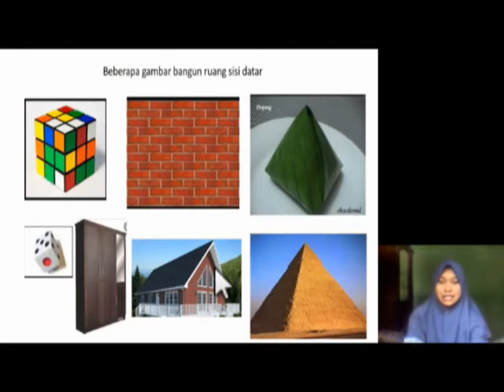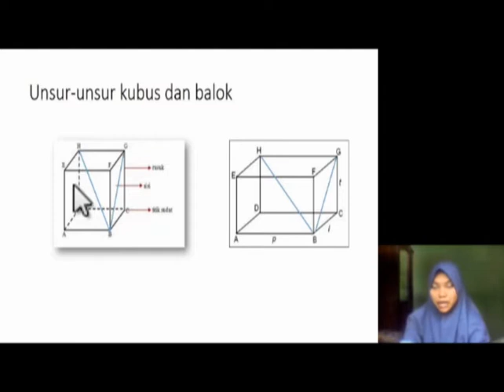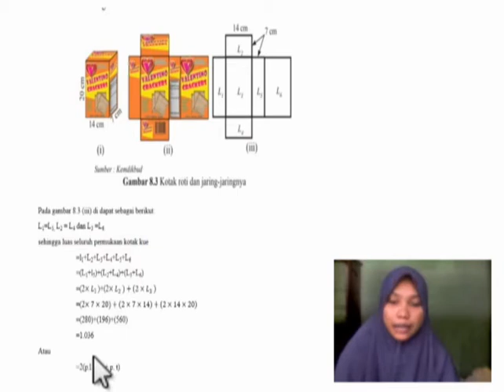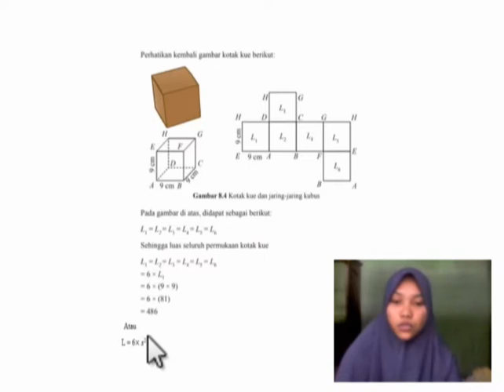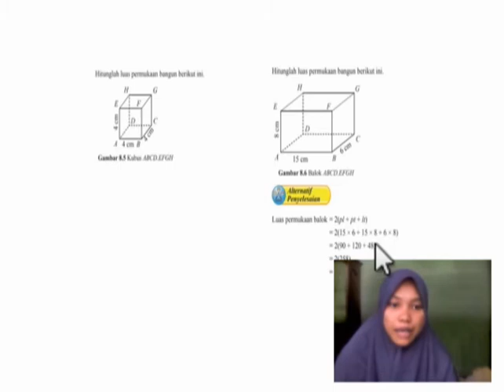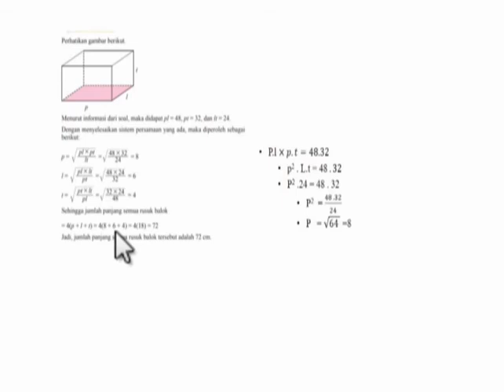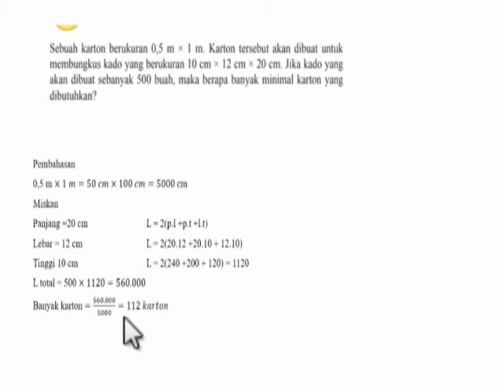Review Bangun Ruang Sisi Datar, matematika kelas 8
Assalamu'alaikum
Nama saya mahmudah
Video ini saya buat untuk memenuhi ujian tengah semester mata kuliah telaah pembelajaran denga. Dosen pengampu Rizki Amalia S.Pd., M.Pd

Video ini membahas Bangun Ruang Sisi Datar "menentukan luas permukaan kubus dan balok"

Kategori : pendidikan..